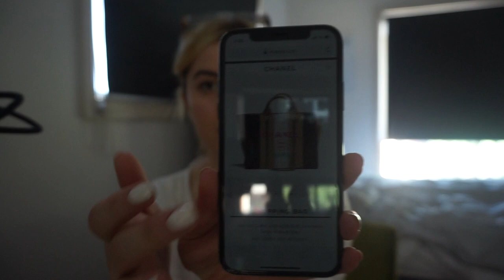FENDI UNBOXING, SHOPPING & MY HAIR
A bit of shopping at Fendi and sharing a bit of my new beach house. Enjoy!

White dress
Nail colour
Chanel classic flap bag
Cartier watch
Hermes Kelly bracelet
Hermes slides
Clarins lipgloss #10
Fendi hoops
Victoria Beckham skirt
Black polo
Lancome hydra glow primer
Loewe sunglasses
Purple knit - similar
Black mini dress

Xo Nihal